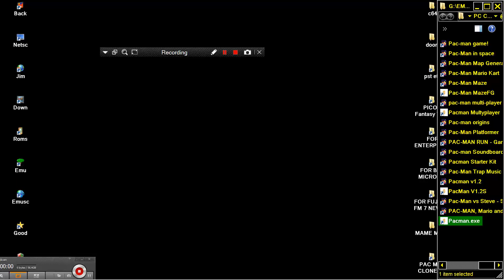Pacman exe By MarioMaster48032alt PAC MAN CLONE BROWSER ONLINE IN Scratch MIT EDU